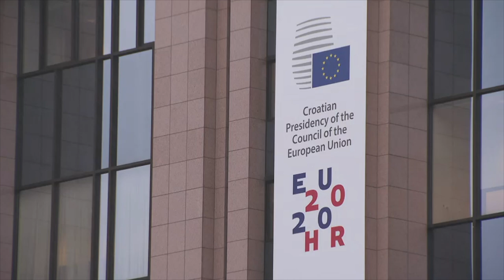Health Minister C. Ioannou at the extraordinary EU Health Council, Brussels 13.2.2020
Ο Υπουργός Υγείας κ. Κωνσταντίνος Ιωάννου στο έκτακτο Συμβούλιο Υγείας της ΕΕ σχετικά με την επιδημία του νέου κορωνοϊού.
Βρυξέλλες, Πέμπτη 13 Φεβρουαρίου 2020

The Minister of Health, Mr Constantinos Ioannou at the extraordinary EU Health Council for the novel coronavirus (COVID-19) outbreak.
Brussels, Thursday 13 February 2020